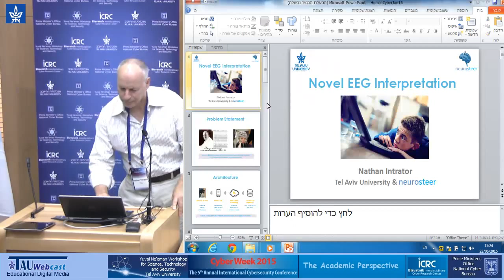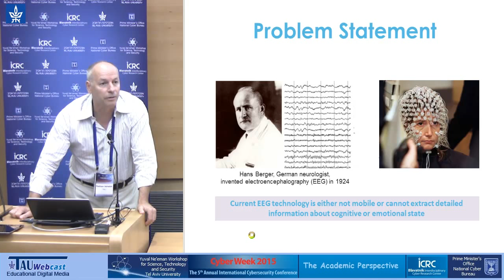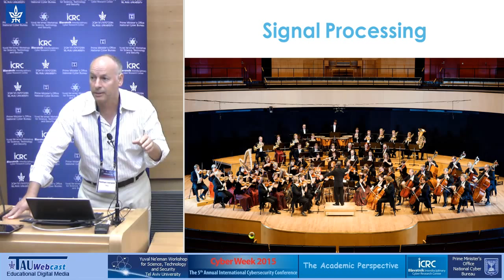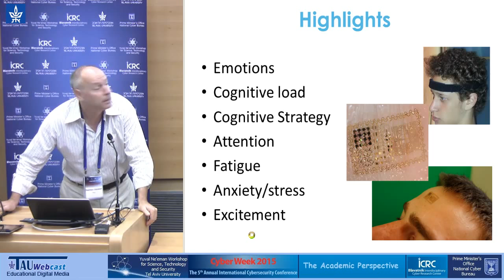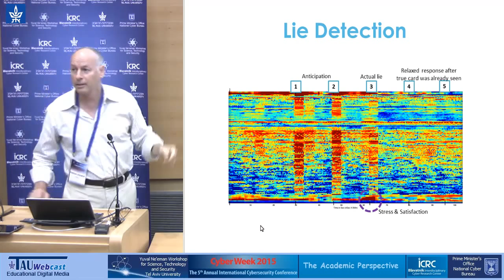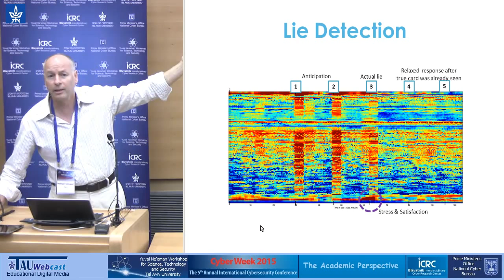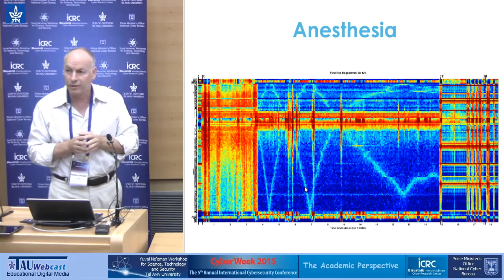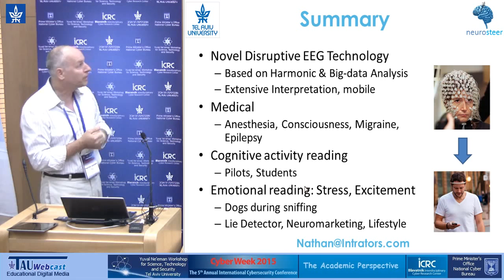Novel EEG Interpretation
Prof. Nathan Intrator, Blavatnik School of Computer Science , Sagol School of Neuroscience ,Tel Aviv University